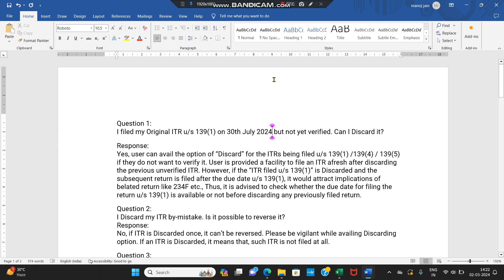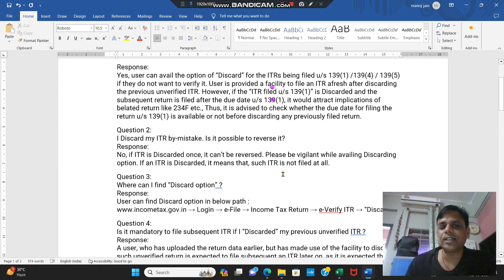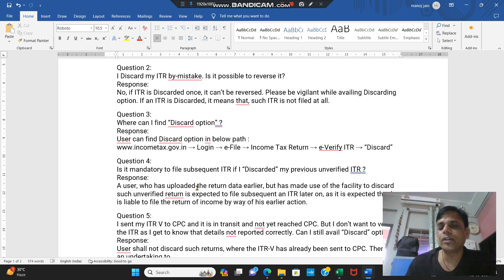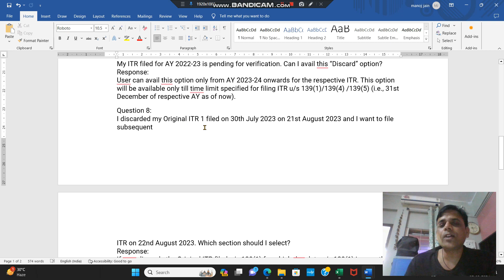FY 2023-24, INCOME TAX DISCARD RETURN